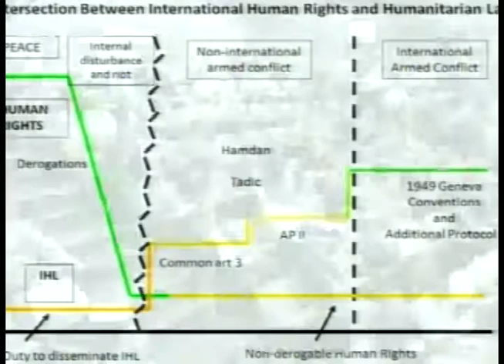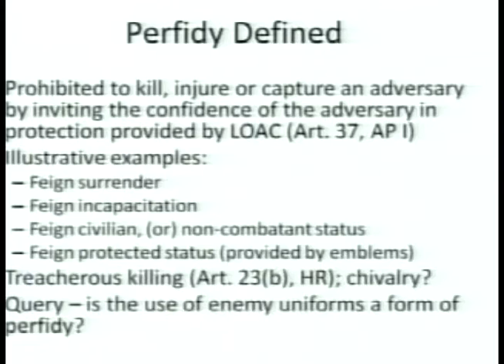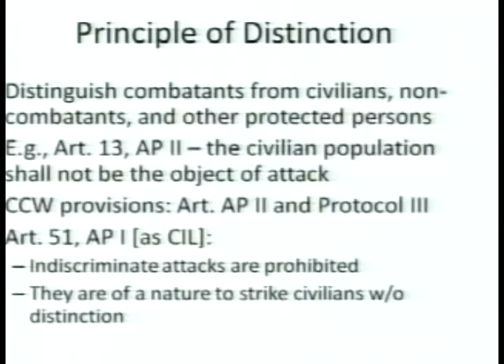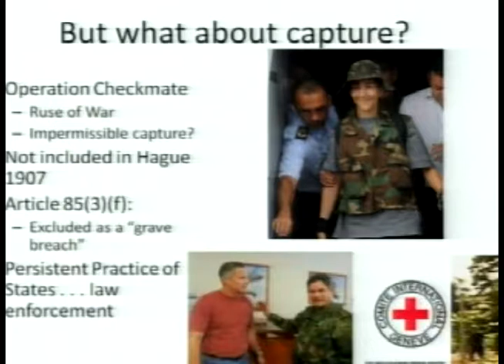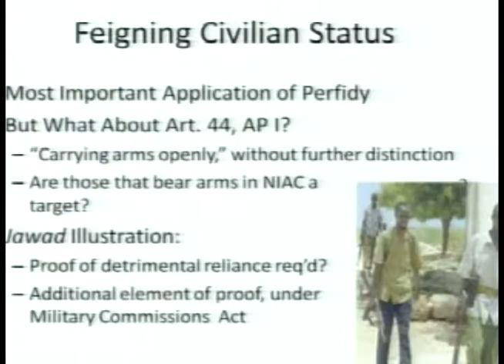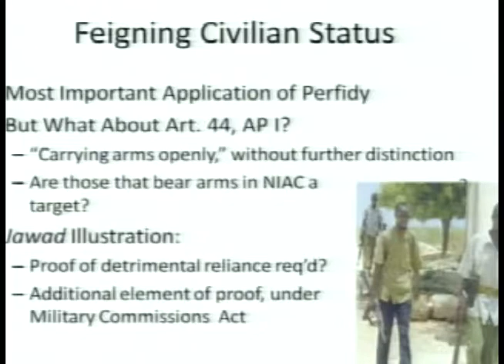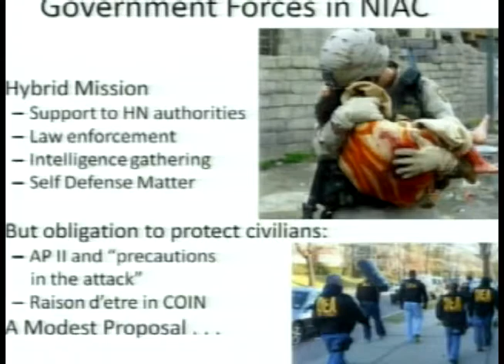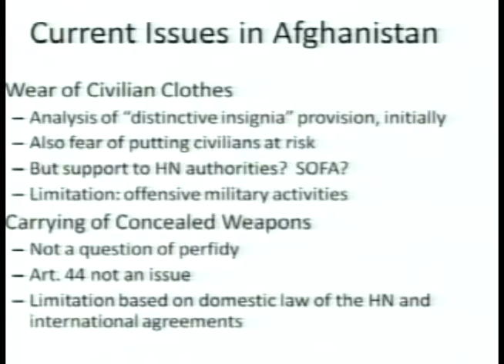NIAC 2011 | Panel Discussion: Means and Methods in Non-International Armed Conflict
Panel III: Means and Methods in NIAC | "Non-International Armed Conflict in the 21st Century" | June 21, 2011

Panelists:
Air Cdre Bill Boothby, Deputy Director of Legal Services (RAF)
Prof. Dr. Wolff Heintschel von Heinegg, Europa-Univerität Viadrina,
Frankfurt (Oder)
Mr. Dick Jackson, U.S. Army Office of the Judge Advocate General
Moderator:
LtCol George Cadwalader, Jr., USMC, U.S. Naval War College
International Law Department

"Non-international Armed Conflict in the 21st Century"
June 21-23, 2011
McCarty-Little Hall Auditorium
United States Naval War College
Newport, Rhode Island

Hosted by the International Law Department, Center for Naval Warfare Studies and co-sponsored by the International Institute of Humanitarian Law, Sanremo, Italy and the Lieber Society on the Law of Armed Conflict, American Society of International Law with generous support from the Naval War College Foundation and Israel Yearbook on Human Rights
Purpose: To examine the legal issues surrounding Non-international Armed Conflict (NIAC) in the 21st Century. During this conference, distinguished scholars and practitioners of international law will analyze the state of the law applicable to the many facets of NIAC and will discuss their views on how the law will develop as the world continues to struggle with the evolving threats to national and international security posed by failed and failing states, insurgencies, and transnational criminal and terrorist organizations.